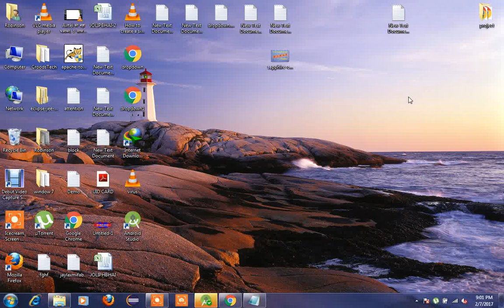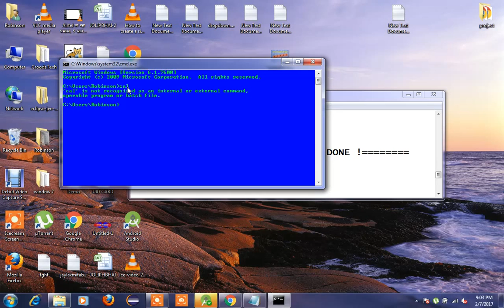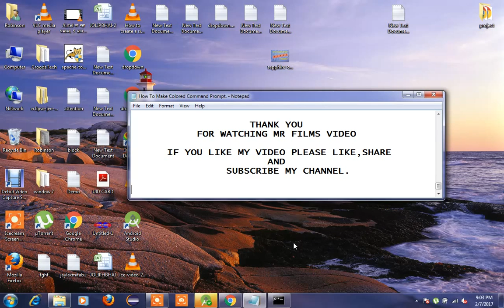How To Make Colored Command Prompt